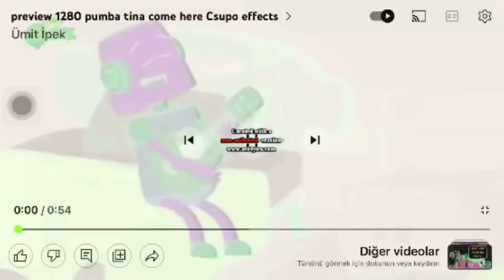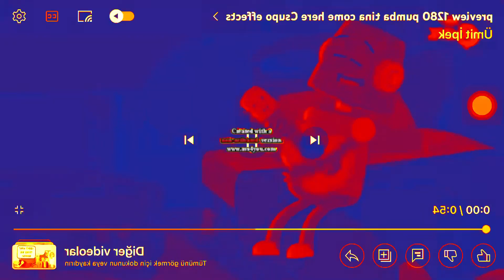Preview 1982 Pumba Tina come here Csupo effects